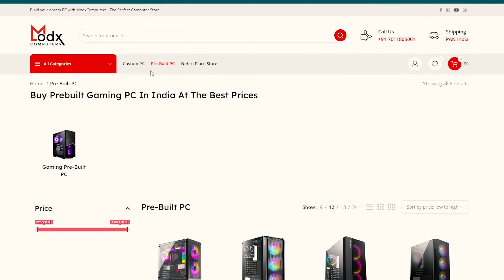Rs 2.7 Lakh *RTX 4080* Gaming & Streaming PC Build 2023 with Intel i9-14900K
Hey Guys! In this video we have showcased this amazing and beautiful PC Build with Intel Core i9-14900K and Inno3D RTX 4080 ICHILL X3 which comes Under 2.7 Lakh Rupees. This PC comes with an amazing CPU & GPU performace and is suitable for workloads like Editing & Productivity. The PC is a full package of performance and aesthetics.

👉🏻Nehru Place Store Address:
205, Second Floor, Raja House Building, Nehru Place, Delhi 110019

Love ♥️ From
Team ModxComputers